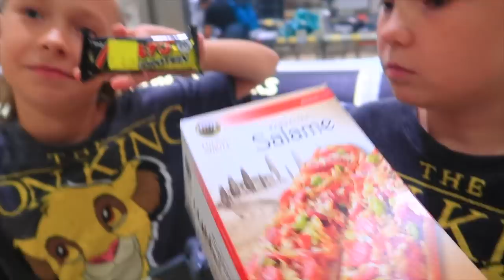КТО Больше наберет ВЕС за 24 ЧАСА / ЧЕЛЛЕНДЖ